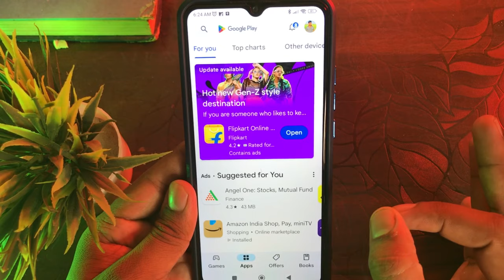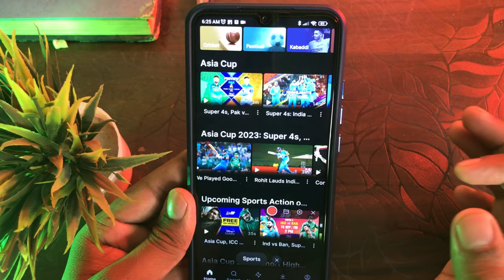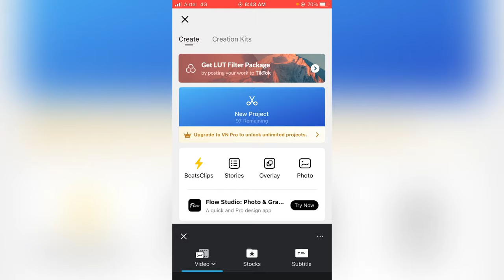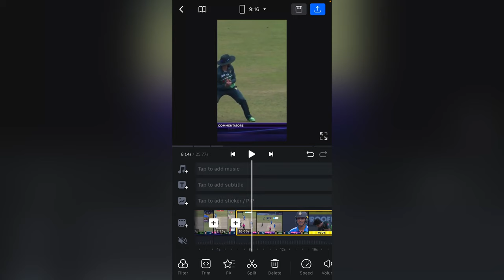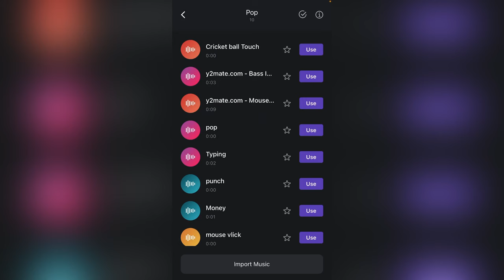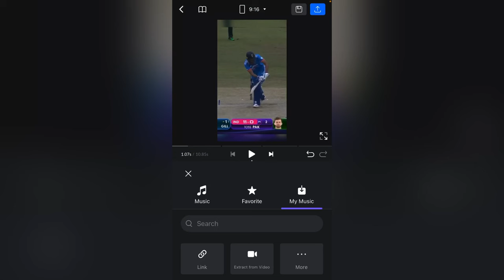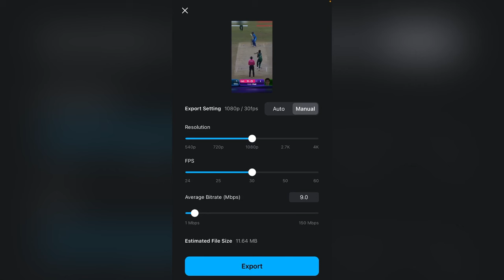Cricket की Video को Reels | YouTube Short पर Upload करो 101% Viral | Cricket Videos Reels Editing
Teligram Sound Effect Link

Your Quries:-

cricket reels
cricket videos
cricket cardio
cricket
cricket shorts
tennis cricket
cricket status
cricket tik tok
cricket lover
viral reels
trending reels
cricket with vishal
vip cricket video
cricket lovers
cricket reels best
cricket tik tok video
reels vs real cricket
new cricket tik tok video
new cricket instagram reels
best cricket seen
cricket match
mr cricket shorts
mr indian cricket
tennis cricket players